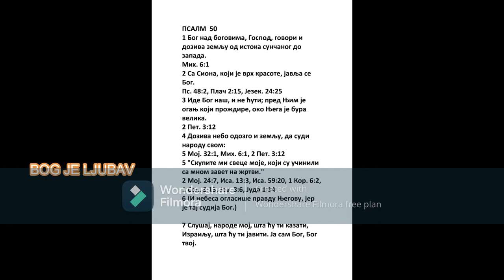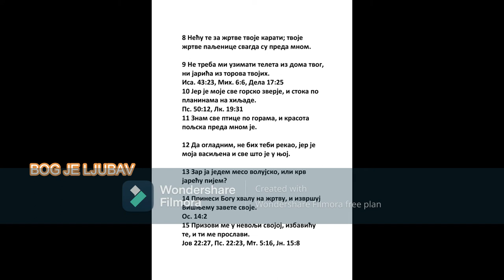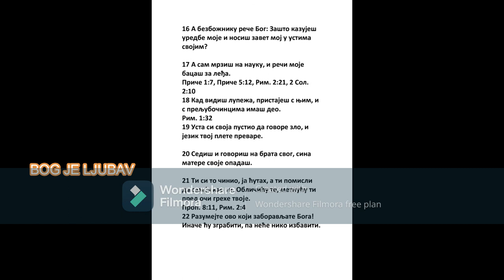PSALMI DAVIDOVI PSALAM 50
1 Bog nad bogovima, Gospod, govori i doziva zemlju od istoka sunčanog do zapada.
Mih. 6:1
2 Sa Siona, koji je vrh krasote, javlja se Bog.
Ps. 48:2, Plač 2:15, Jezek. 24:25
3 Ide Bog naš, i ne ćuti; pred Njim je oganj koji proždire, oko Njega je bura velika.
2 Pet. 3:12
4 Doziva nebo odozgo i zemlju, da sudi narodu svom:
5 Moj. 32:1, Mih. 6:1, 2 Pet. 3:12
5 "Skupite mi svece moje, koji su učinili sa mnom zavet na žrtvi."
2 Moj. 24:7, Isa. 13:3, Isa. 59:20, 1 Kor. 6:2, 1 Sol. 3:13, Jev. 8:6, Juda 1:14
6 (I nebesa oglasiše pravdu Njegovu, jer je taj sudija Bog.)

7 Slušaj, narode moj, šta ću ti kazati, Izrailju, šta ću ti javiti. Ja sam Bog, Bog tvoj.

8 Neću te za žrtve tvoje karati; tvoje žrtve paljenice svagda su preda mnom.

9 Ne treba mi uzimati teleta iz doma tvog, ni jarića iz torova tvojih.
Isa. 43:23, Mih. 6:6, Dela 17:25
10 Jer je moje sve gorsko zverje, i stoka po planinama na hiljade.
Ps. 50:12, Lk. 19:31
11 Znam sve ptice po gorama, i krasota poljska preda mnom je.

12 Da ogladnim, ne bih tebi rekao, jer je moja vasiljena i sve što je u njoj.

13 Zar ja jedem meso volujsko, ili krv jareću pijem?

14 Prinesi Bogu hvalu na žrtvu, i izvršuj Višnjemu zavete svoje.
Os. 14:2
15 Prizovi me u nevolji svojoj, izbaviću te, i ti me proslavi.
Jov 22:27, Ps. 22:23, Mt. 5:16, Jn. 15:8
16 A bezbožniku reče Bog: Zašto kazuješ uredbe moje i nosiš zavet moj u ustima svojim?

17 A sam mrziš na nauku, i reči moje bacaš za leđa.
Priče 1:7, Priče 5:12, Rim. 2:21, 2 Sol. 2:10
18 Kad vidiš lupeža, pristaješ s njim, i s preljubočincima imaš deo.
Rim. 1:32
19 Usta si svoja pustio da govore zlo, i jezik tvoj plete prevare.

20 Sediš i govoriš na brata svog, sina matere svoje opadaš.

21 Ti si to činio, ja ćutah, a ti pomisli da sam ja kao ti. Obličiću te, metnuću ti pred oči grehe tvoje.
Prop. 8:11, Rim. 2:4
22 Razumejte ovo koji zaboravljate Boga! Inače ću zgrabiti, pa neće niko izbaviti.

23 Onaj mene poštuje koji prinosi hvalu na žrtvu i koji je putem na opazu. Ja ću mu pokazati spasenje Božije.
Jn. 17:10